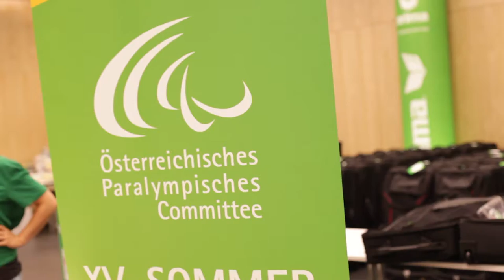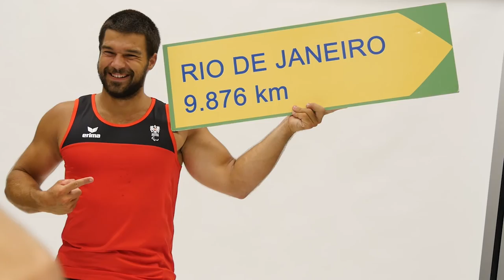Einkleidung - On the way to Rio 2016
Sportlich, elegant, mit österreichischem Leder! Die offizielle Einkleidung des österreichischen paralympisches Teams - Rio 2016 kann kommen!